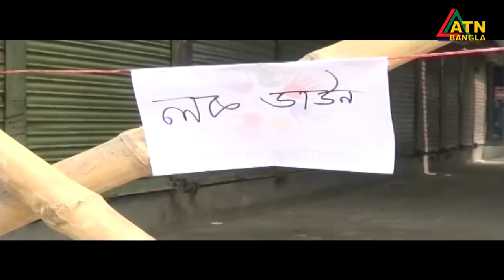এটিএন বাংলা দুপুর ২টার সংবাদ । 06.04.2020 | ATN Bangla News at 2 PM